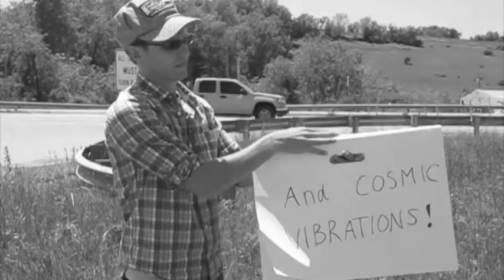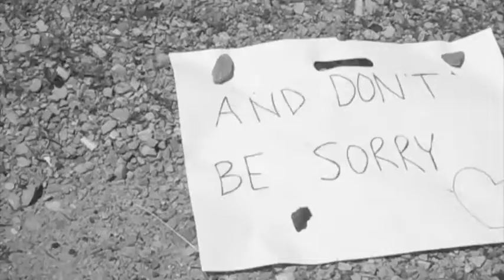The Creeks - Highway 7/8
Put down the book and pick up the banjo
I know a place where we're wanted
You can pick it fast or you can pick it real slow
Ride while the highway's calling

Boy, you've gotta let go of the past
Drowning your blues in the bottle
You might should grow your beard out fast
Join a hillbilly band for the summer

Free-wheelin'
Like Dylan
On Desolation Row

Darkness above, the girl you loved -
I'm the one she's pledged to
But I said "No!" and hit the road
And now she l-l-l-l-l-loves you

Her landlines
And hard times
They'll drive you crazy, oh

There is a sad-eyed lowland girl
Sawin' on Main Street.
She plays for tips and slips me smiles
In Nashville, TN

Forever's
A tether
If you see her say hello